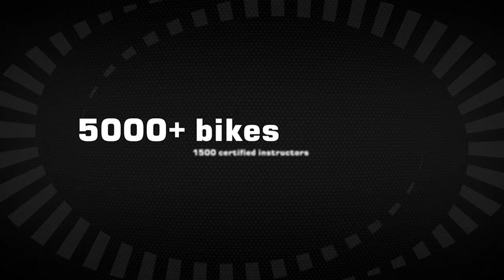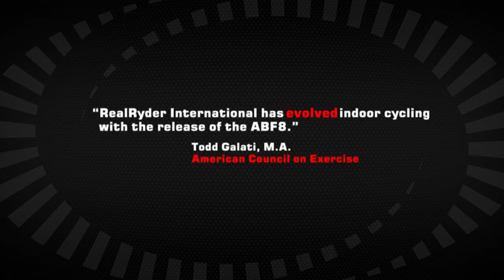RealRyder® Indoor Cycling: Take The Training Wheels Off